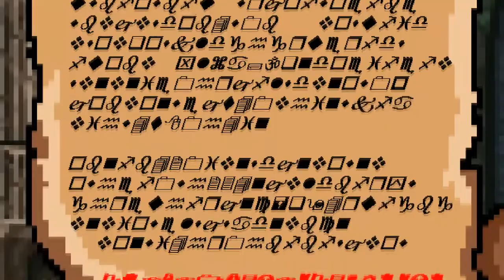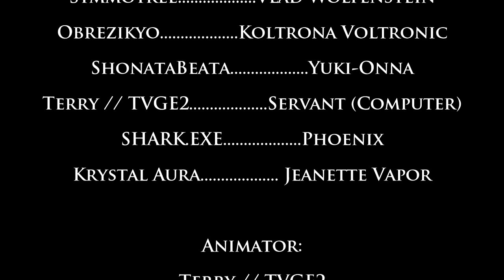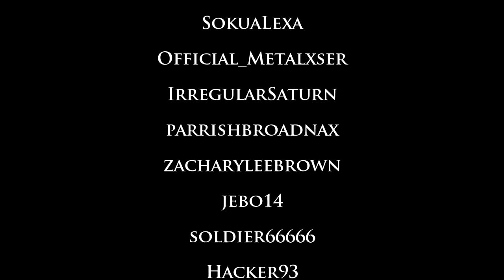The Chosen Heroes: Lone Warriors [Episode I - A New Story Begins]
I meant to release this on December but it backfired. So I'm releasing it on January 20th. Enjoy it cuz I put effort into it.

Servant (Computer) - Me. (Terry // TVGE2)

Join the server of the series!

Follow me anywhere on social media!!
Follow me on da TWITTERZ!!

PLEASE KEEP THE COMMENTS 100% APPROPRIATE, KEEP ALL NEGETAVE WORDS & SENTENCES TO YOURSELF, OTHERWISE YOU CAN LEAVE THIS CHANNEL IF YOU DON'T LIKE IT.